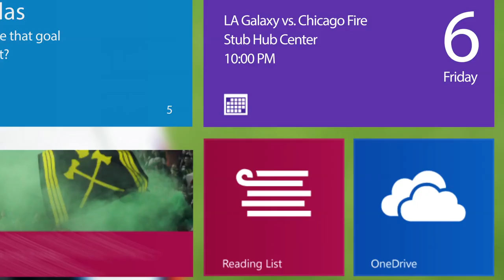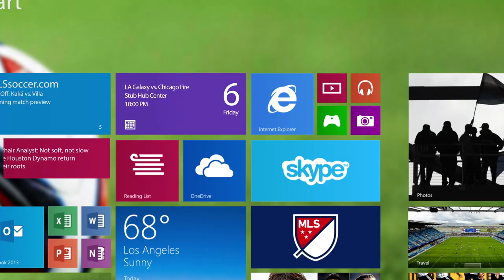Jordan Allen starts & finishes RSL's game-winner | On The Field presented by Windows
On week four's installment of 'On The Field presented by Windows: Anatomy of a Goal,' Greg Lalas breaks down RSL's late winner through young Jordan Allen.